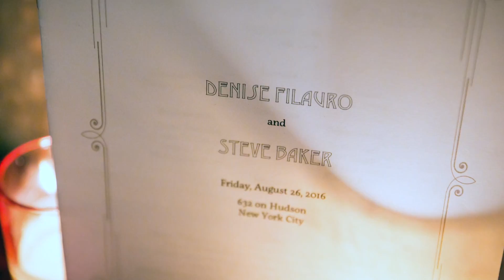Le nozze di Denise e Steve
The Marriage of Denise and Steve in New York City at 632 on Hudson, August 26, 2016. Marriaggio operatico.